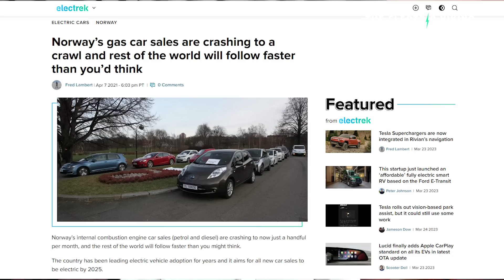Toyota says to customers; Don’t pay! Don’t do it. It's damaging our brand